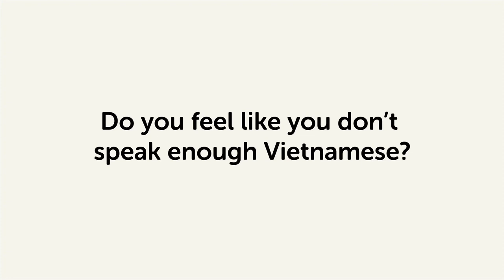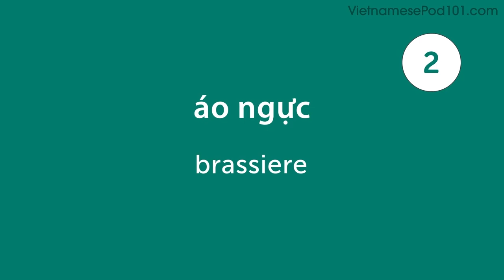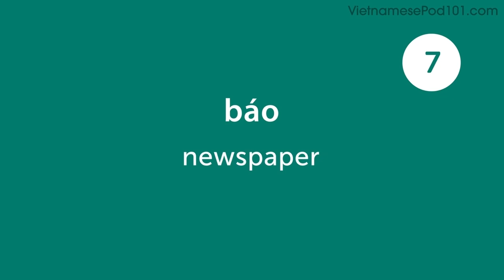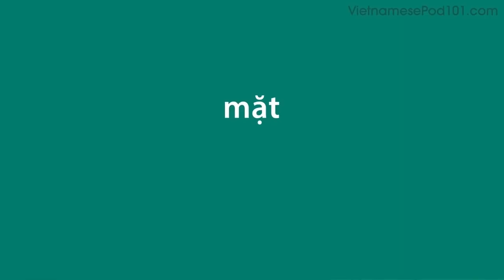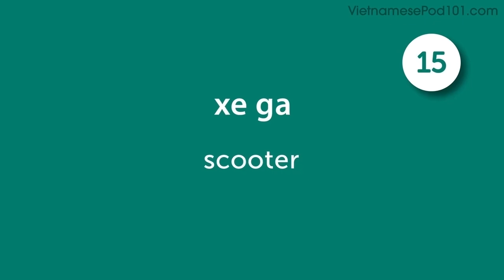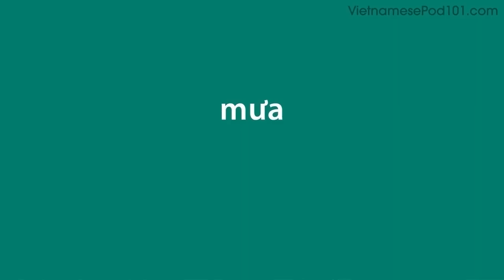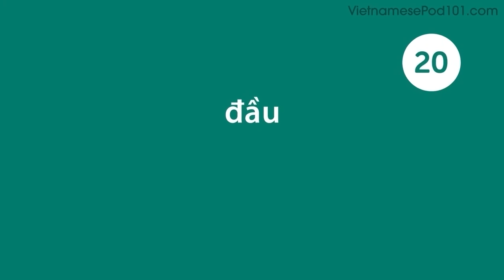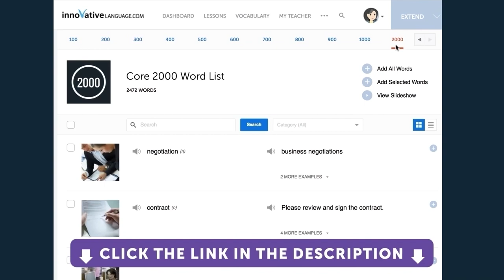440 Vietnamese Words for Everyday Life - Basic Vocabulary #22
This is the best video to start building your Vietnamese vocabulary.
↓Check how below↓

Step 3: Achieve Your Learning Goal and master Vietnamese the fast, fun and easy way!

In this series, we will teach you the core 800 Vietnamese words that you must know if you're a an absolute beginner.